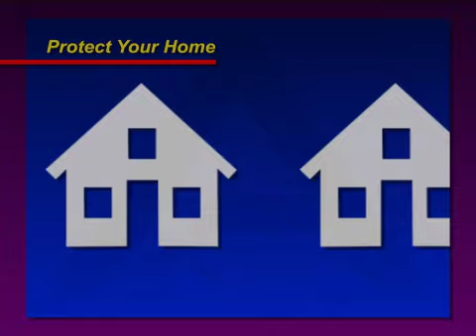Our Place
Remember the B.A.S.I.C.S.